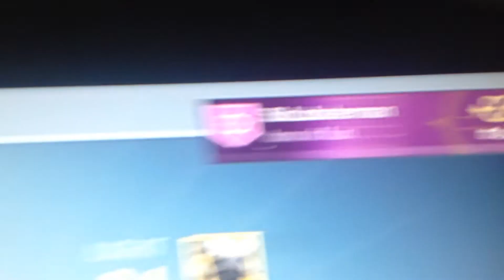SirLobsterman Elder Cipher bounty not working?